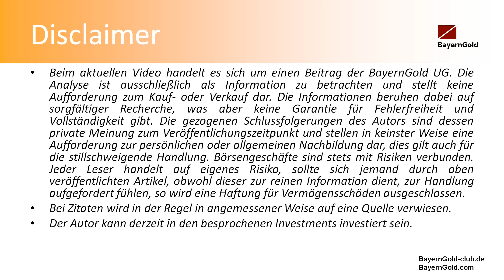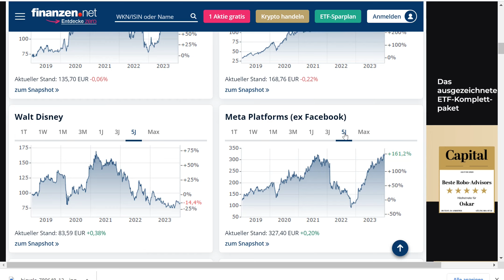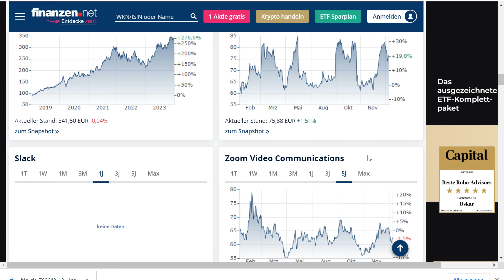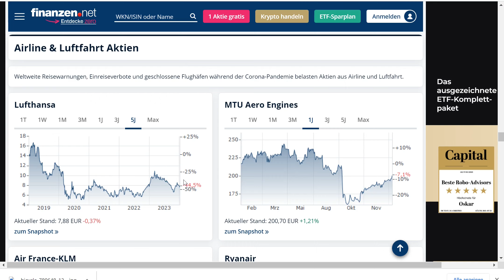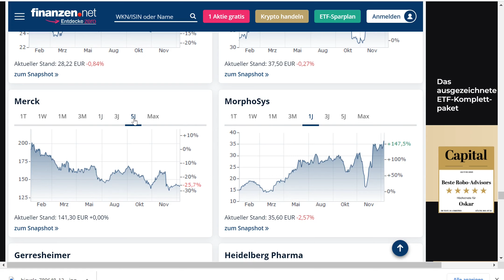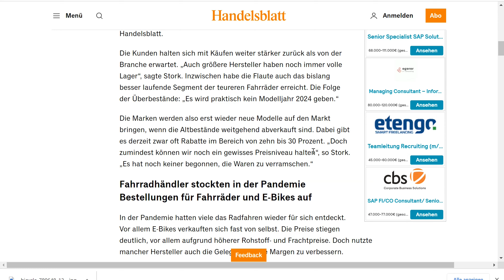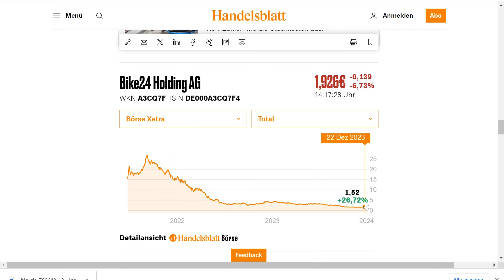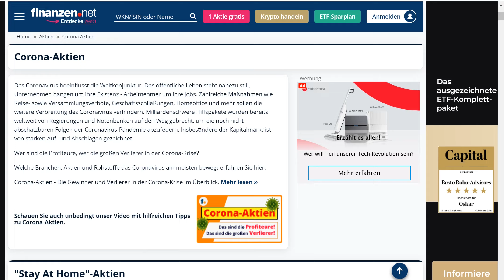MarktChancen - Aktienunternehmen die von Corona profitierten - Fahrradboom zu Ende?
Während Corona gab es viele Aktienunternehmen die von den Entwicklungen profitierten. Wie stellten uns die Frage: Wie geht es diesen Unternehmen heute?
Manche Unternehmen waren aber auch negativ betroffen, konnten sich diese erholen?

Schaut mit uns die Entwicklungen an!